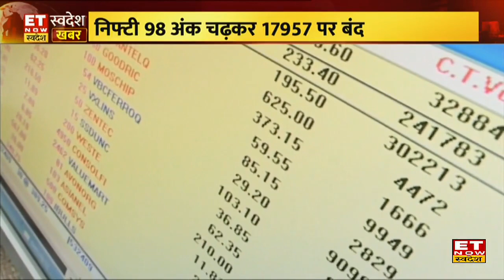Share Market Closing : बाजार में लौटी तेजी, Sensex 303 अंक उछला, Nifty 17,956 के स्तर पर बंद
Share Market Closing: बीएसई का 30 शेयरों वाला सूचकांक सेंसेक्स (Sensex) 303.15 अंक या 0.51% बढ़कर 60,261.18 अंक पर बंद हुआ। वहीं एनएसई का 50 शेयरों वाला सूचकांक निफ्टी (Nifty) 98.40 अंक या 0.55% उछलकर 17,956.60 के स्तर पर पहुंच गया।